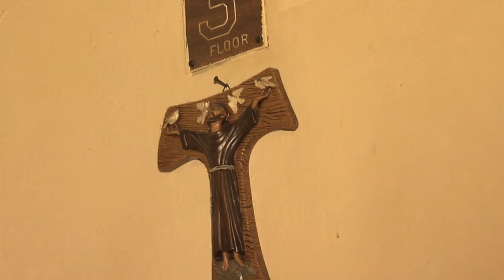Franciscan Sisters Give Hope to Homeless Women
It's called the Dwelling Place.  Founded in 1977 by the Franciscan Sisters of Allegany, it's a place for homeless women looking for peace and tranquility in the heart of New York City.  Currents correspondent Katie Breidenbach paid them a visit.